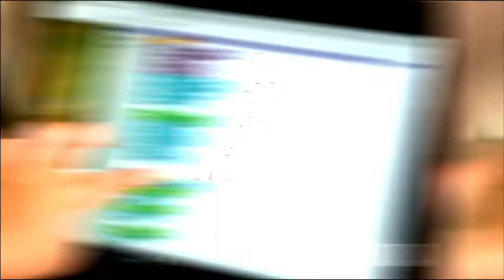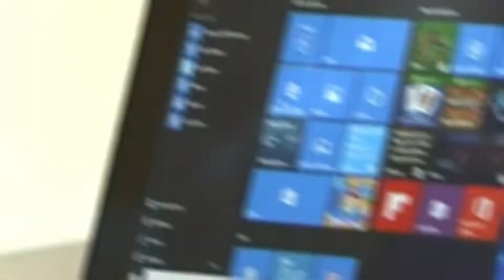"Όλα για τη μαμά" - 26.11.2019 - StarX Web Exclusive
Με την Χρυσαυγή Ατσιδάκου, δικηγόρο και δημοσιογράφο αλλά πάνω απ' όλα, μαμά !!

H εκπομπή προβάλλεται κάθε Τρίτη  στις 22:00